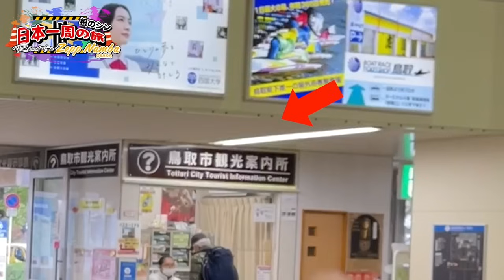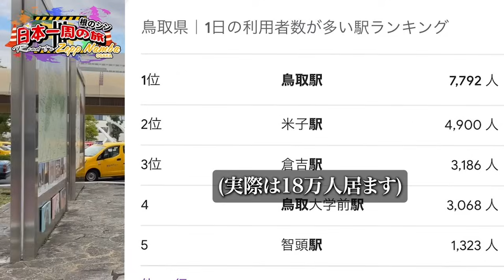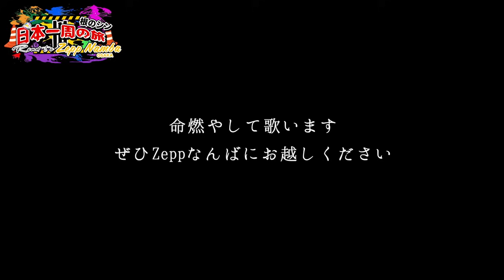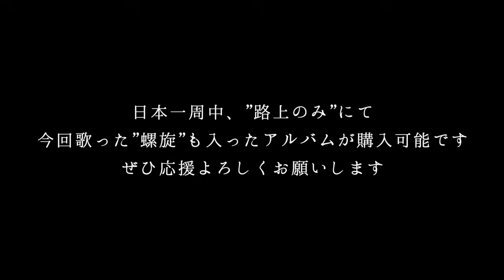【まさか】怒る警察官と許す警察官！意見がわかれ路上ライブが騒然。思わぬ事態に...【25話目 岡山〜鳥取】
🔥2024年3月27日Zeppなんばワンマンライブに向け、現在根のシン日本一周中!!🔥

日本一周の最新情報が得られる期間限定コミュニティ『根のシンファンクラフー』はコチラから！→

限定イベントやZeppではファストパス確約の根のシンファンクラブ『ネノクラ』はコチラから！

【日本一周ルール】
■ファンクラフー1人増えたら5,000pt
■ネノクラ1人増えたら10,000pt

両方の合計ポイントがその日使える金額となります。（¥50,000を超えた場合はご寄付）

例：ファンクラフー3人増15,000pt +ネノクラ1人増10,000pt＝¥25,000使える

🔥各種情報🔥

【根のシンマネージャー日向のX（旧Twitter）】

【新グッズも盛り沢山!!根のシンWEBストア】

【YouTube2ndチャンセル”根のシンアワー笑ってええとも!”】

🎸根のシンの楽曲はコチラから聞けます🎸

【TKO木下さんとコラボした楽曲!!】
「お母さん、あのな」全配信サイトにて配信開始!!

【根のシン最新アルバム『0-ZERO-』】2022年11月13日リリース 全9曲入り